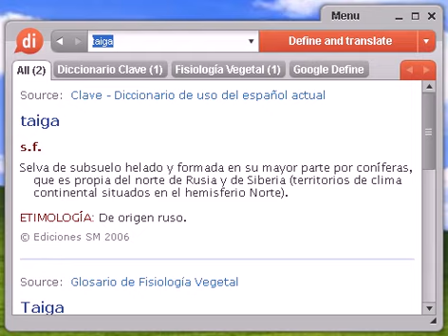Definición de taiga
Source:  Glosario de Fisiología Vegetal Taiga El bosque de coníferas más septentrional.

taiga, diccionario, define, definir, significado, español, castellano, Dixio, taigas